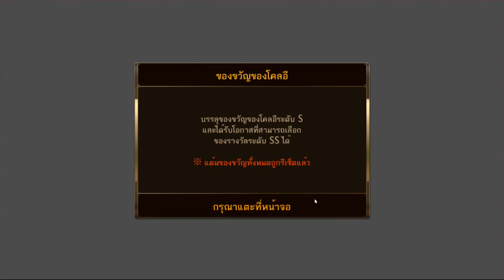7K - กาชามู่หลาน 5000บี้! เปิดกล่อง SS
" กาชากันก่อนเลย ยังดีที่ออกมา 1 ตัวอ่ะนะ "